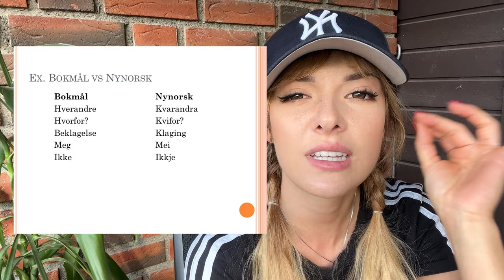ZAWODOWA SPRZĄTACZKA W NORWEGII || FAGBREV RENHOLDSOPERATØR || PRZEBIEG EGZAMINÓW || ZAROBKI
Hej, dziś gadany vlog dotyczący głównie egzaminów zawodowych na sprzątanie. :)

Tak, tak... dla osób spoza Skandynawii może wydawać się to absurdem, jednak tutaj wymagane są pewne standardy które czasami trzeba spełnić aby dostać pacę w poszczególnych miejscach. We vlogu omówię jak wyglądało to w moim przypadku. Porozmawiamy o egzaminie zawodowym na sprzątanie jak i zarobkach podstawowych oraz dodatkach, które przysługują nam po kilku latach pracy.

Mam nadzieję, że dotrwacie do końca filmu i przekonam was, że egzaminy nie są takie straszne i warto spróbować do nich podejść.